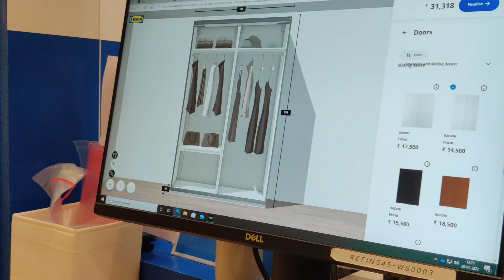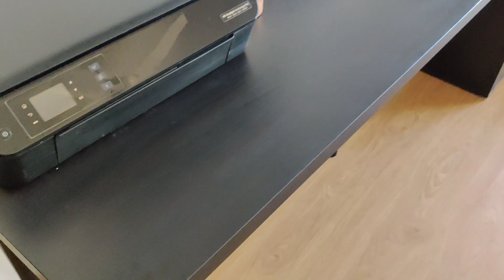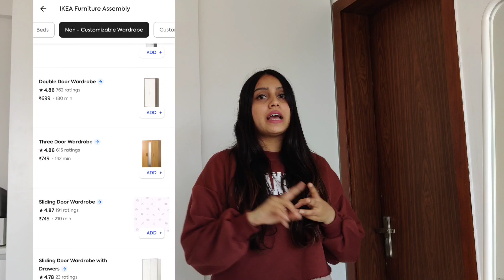*HUGE* IKEA FURNITURE HAUL | worth ₹4 lac😱 | Detailed Information | Experience | Costing and more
Hey you guys! This was me first time shopping from Ikea ( Navi Mumbai ) thought of sharing my experience. I have covered all the points in the video including quality, transport, assembling and more.